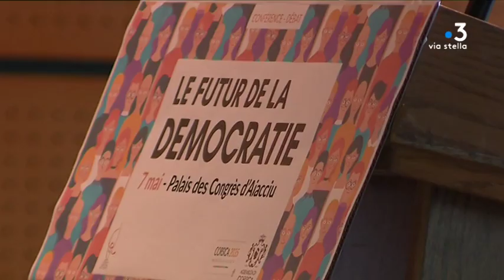Conférence sur le futur de la démocratie à Ajaccio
Intervenants -
Romain Colonna
Conseiller territorial Femu a Corsica
Wanda Mastor
Constitutionnaliste

Equipe - Dominique Moret, Jennifer Cappai, Anastasia Mordin